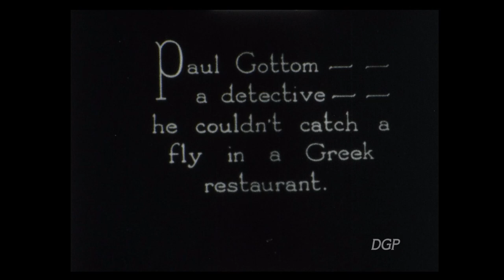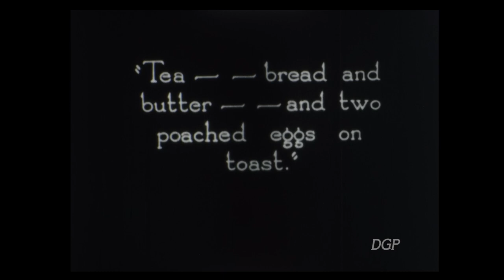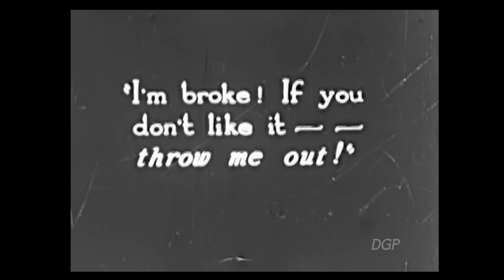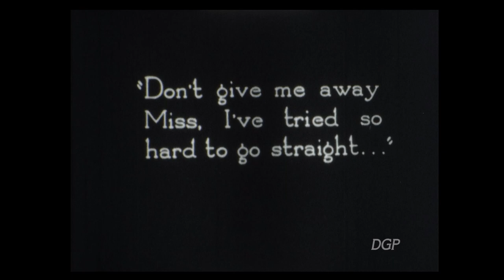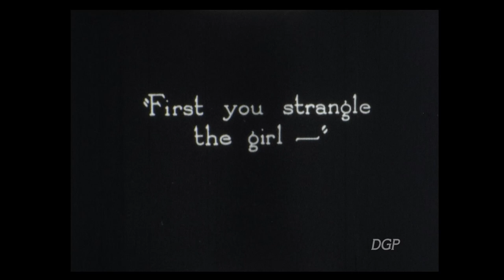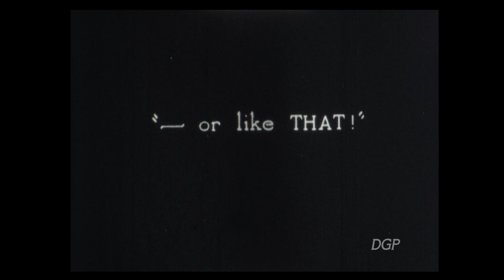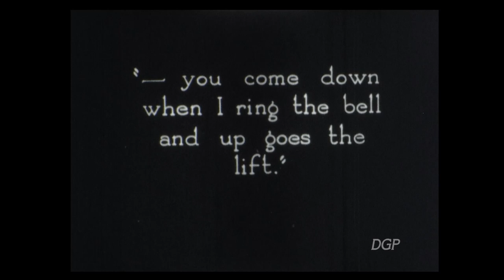WALTER MAKES A MOVIE (1922) - Walter Forde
Lawks-a-mussy, it's our very own Walter Forde mate - one of only a few British silent comedy stars. well, actually almost the only one! This restoration required a scan of my 300ft 9.5mm Pathe reel plus two little short reels - 'Footing the Bill' and 'Stop Thief' (which I shared recently) - both of which contain footage NOT in the longer version. I still think there's some footage missing, but this will have to do for now. The fab music is from the ever wonderful Ethan Uslan and his recommended 2009 collection 'Apple Lassie Rag'. Musicians need our support at the moment, so why not grab a copy?